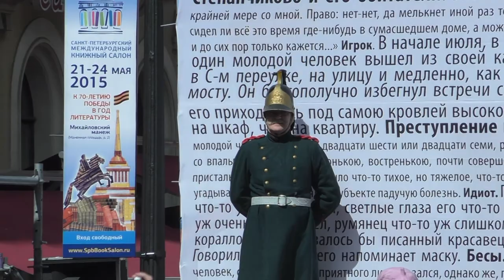Санкт-Петербург 2015 День города. Дефиле героев Достоевского. Бедные люди. Видео - Александр Травин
Санкт-Петербургский Книжный салон.
Автор видео - Александр Травин арТзаЛ
Россия - Санкт-Петербург